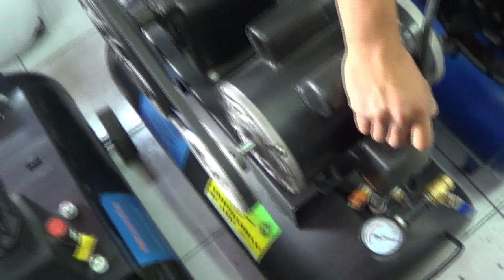Bomba sumergible no prende (diferentes compresores 1era parte)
En esta ocasion tenemos esta bomba de sumergible que no prende y además tips para adquirir el mejor equipo en compresores .